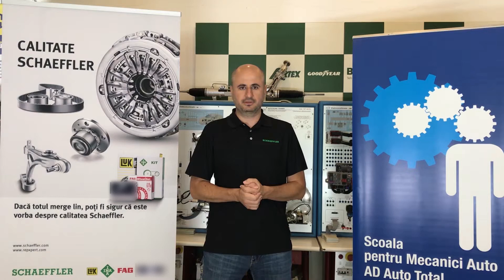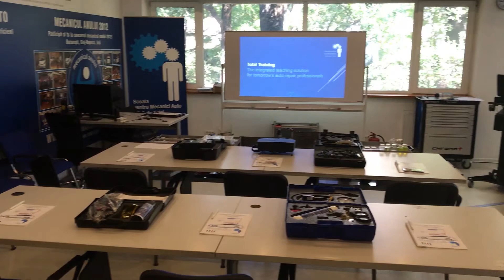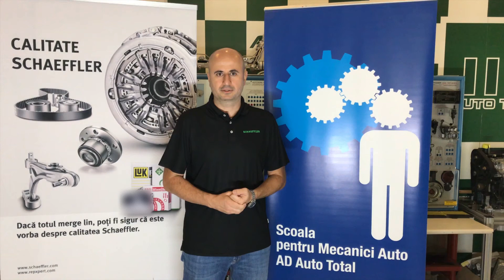Diagnosticarea defectelor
Sunt intotdeauna multe lucruri de aflat cand vine vorba despre diagnoza defectelor. Inregistreaza-te pe REPXPERT pentru a avea acces instantaneu la o multitudine de informatii tehnice ▶️

Trainerul nostru tehnice, Radu Olariu, iti va da si mai multe finromatii in cadrul modulelor video organizate impreuna cu AD Auto Total.